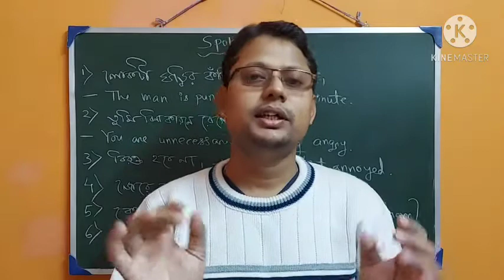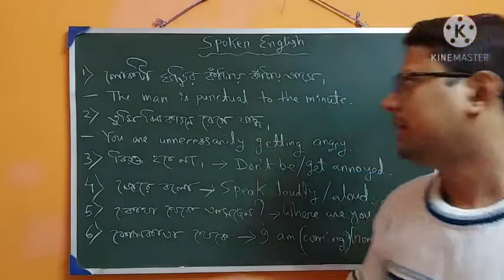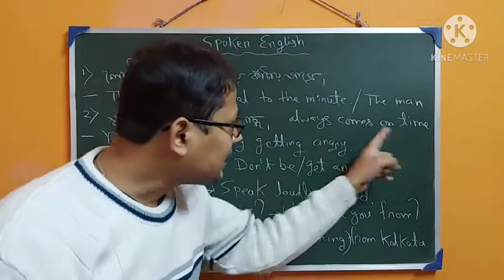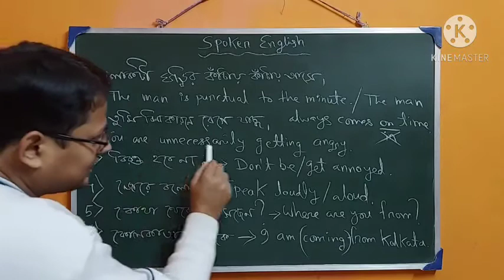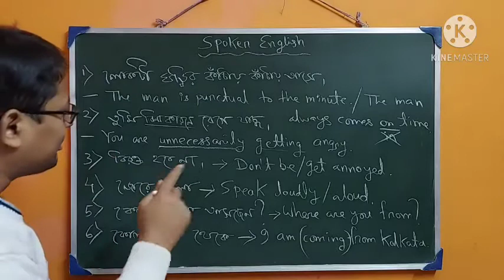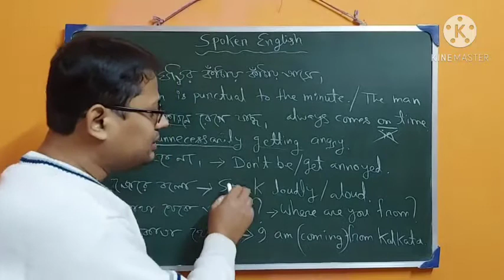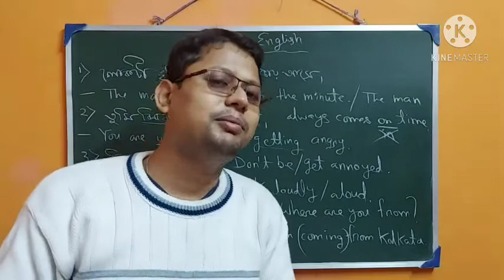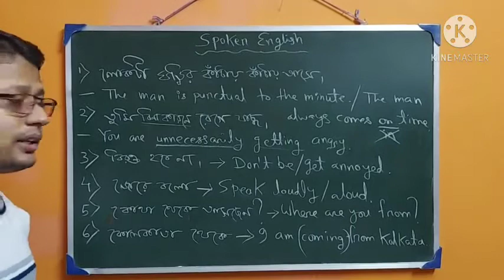Spoken English Day 5// English Vidyapith// Badal Sen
Last but not the least, you can also learn SPOKEN ENGLISH in this channel.
English Vidyapith
Badal Sen